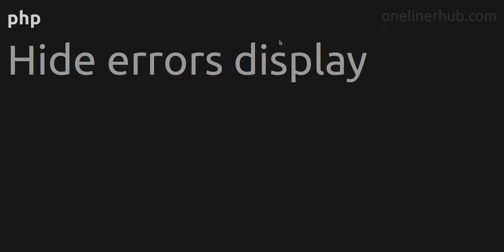Hide errors display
Code issue: Hide errors display
Technology: php